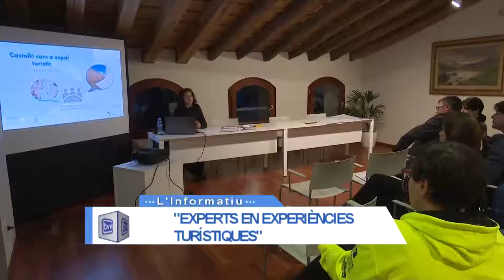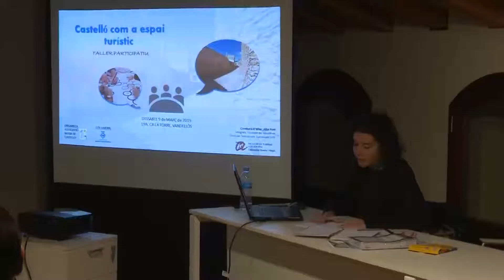«Experts en experiències turístiques»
El proper dissabte tindrà lloc la jornada “Experts en experiències turístiques. L’estratègia de la Masia de Castelló”, en aquest poble del municipi. Aquesta jornada està organitzada per l’Associació Masia de Castelló, amb la col·laboració de diverses entitats i fundacions. S’emmarca en l’elaboració de l’estratègia de dinamització turística de la Masia de Castelló, que s’està desenvolupant, a càrrec d’Alba Font, geògrafa per la Universitat Rovira i Virgili.